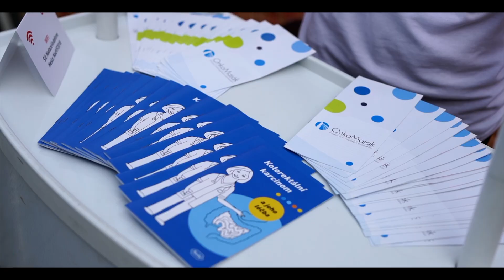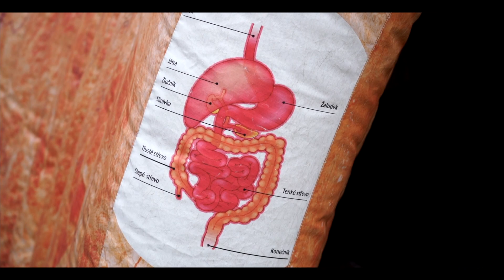Střevo tour 2019